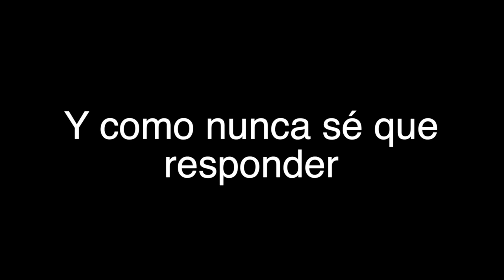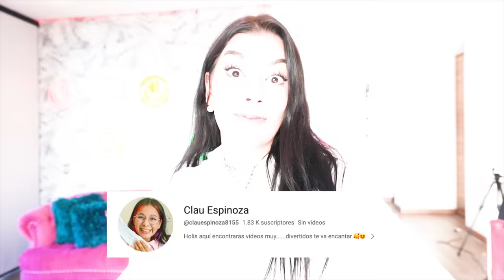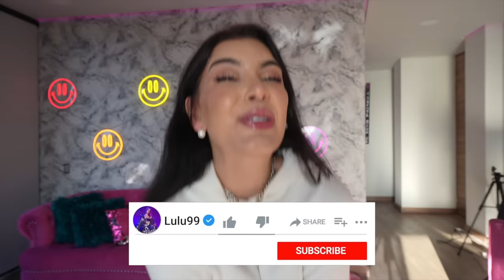😳 24 HORAS SIN FILTROS: UN DÍA REAL EN LA VIDA DE LULU99❗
¡Hola Lulutubers! Bienvenidos a un nuevo video, pero esta vez, es algo completamente diferente. Hoy, les traigo "24 Horas con Lulu99: La Verdad Sin Filtros". Vamos a pasar juntos 100% real no fake xd ¿Listos para conocerme sin filtros, sin ediciones y sin cortes?

ACERCA DE MI:

Hola Lulutubers! yo soy Lulu99, Mi contenido es principalmente entretenimiento y comedia con el que espero que te identifiques y te guste muchísimo. Hago videos sobre mi vida vlogs, storytimes, video reacciones, VS, Tipos de,  Bromas y también Trucos Y Hacks que te pueden servir mucho!

Me encanta ver videos de Los Polinesios, Katie Angel, EnchufeTV, Ami Rodriguez, Kimberly Loaiza, Juan De Dios Pantoja, Yolo Aventuras, Luisito Comunica, también de casi todos los youtubers colombianos, youtubers mexicanos y youtubers españoles.